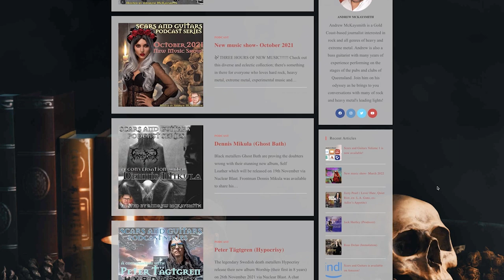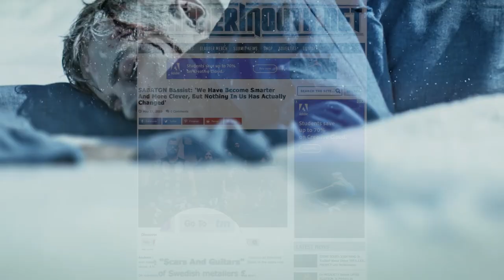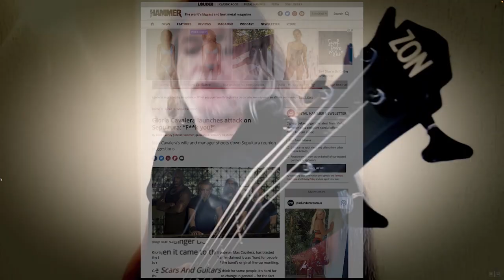A conversation with Demonaz (Immortal) 2018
Join me for an insightful conversation with Demonaz, the esteemed member of the legendary band Immortal, as we delve into the band's 2018 release, "Northern Chaos Gods." Our chat extends beyond the new album as we explore Demonaz's thoughts on Immortal's 2007 shows in Australia and the significant split involving Abbath. It's worth noting that, according to recent online commentary, Demonaz may have provided more detailed insights into the split in this interview compared to his recent interviews leading up to the release of Immortal's upcoming album, "War Against All," in 2023. So, don't miss out on this valuable chat that offers unique perspectives on the band's past and present from Demonaz himself.

**The chat has been available via podcast apps since June 16, 2018**